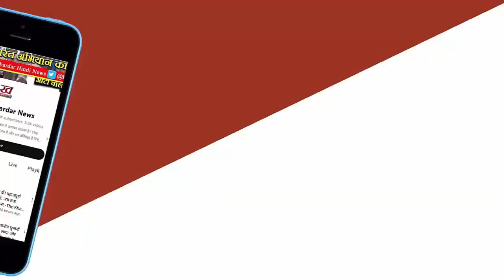MP News : मेरी पत्नी मुझे मारती है इसलिए हाई कोर्ट में पति ने बताई अजीबोगरीब बात जज ने लिया ये फैसला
मध्य प्रदेश के ग्वालियर पीठ में बुधवार को एक रोचक याचिका पर सुनवाई हुई। ग्वालियर शहर में रहने वाली एक महिला ने आरोप लगाते हुए याचिका दायर की कि उसके पति को उसकी दूर की ननद ने अपने साथ रखा हुआ है। इसके बाद जब युवक को कोर्ट में पेश किया गया तो उसने बताया कि उसकी पत्नी उसे मारती-पीटती है।